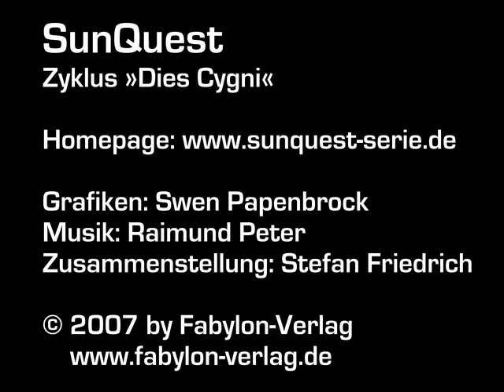SunQuest-Trailer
Trailer zur SunQuest-Serie zum ersten Zyklus "Dies Cygni"